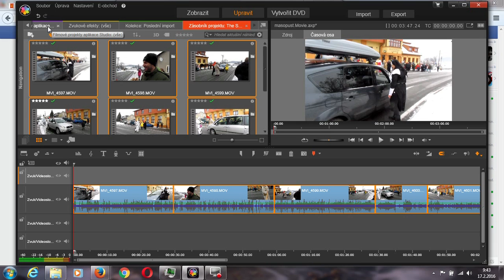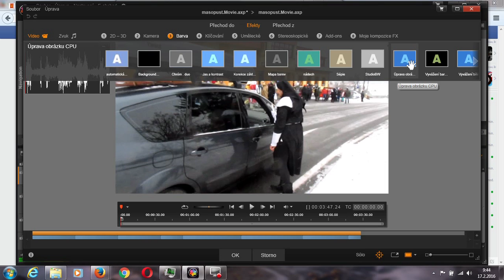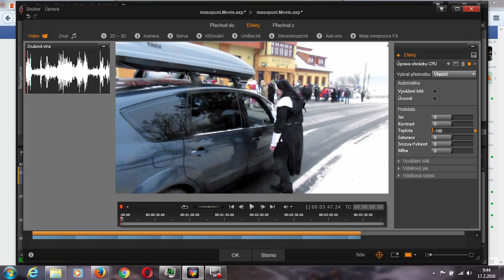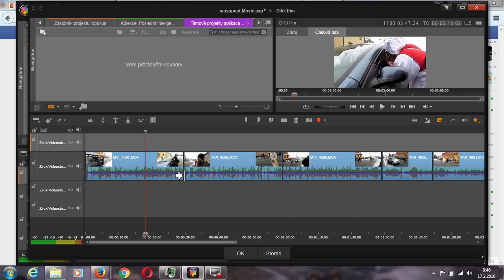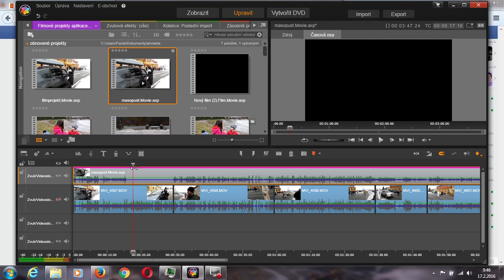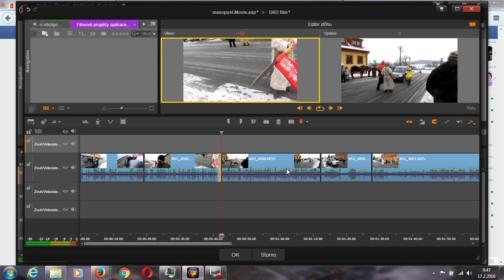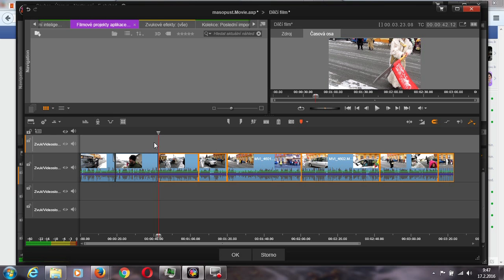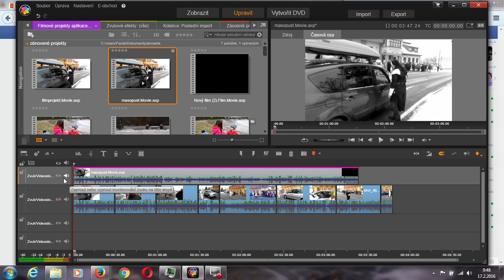Pinnacle Studio 19 Ultimate - úprava jasu, kontrastu na více klipů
Návod s komentářem jak nastavit jas, kontrast, saturaci na více klipů.

Adjust brightness, contrast, saturation .. for more clips
Anpassen von Helligkeit, Kontrast, Sättigung .. Weitere Kriterien
Régler la luminosité, le contraste, la saturation .. des plans-séquences
Regolare la luminosità, contrasto, saturazione .. altre clip